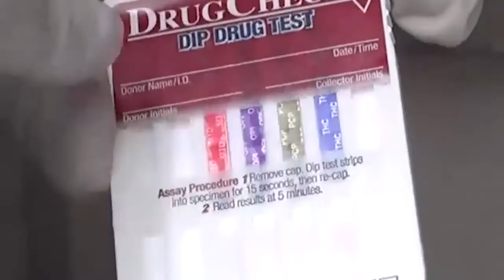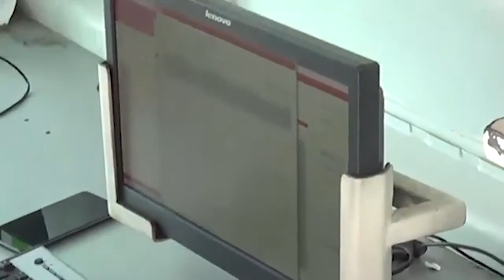Propone Diputado se realice de manera obligatoria examen antidoping a servidores públicos